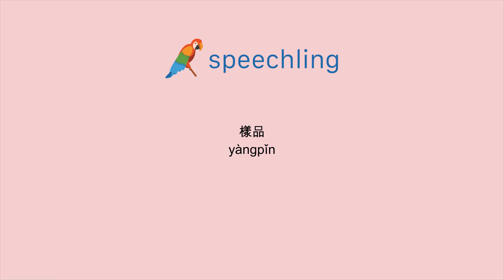중국어(전통)로 "견본" 말하는 법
남자 목소리 :
樣品

여성 목소리 :
樣品

남성 음성 번역 :
견본

여성 음성 번역 :
견본